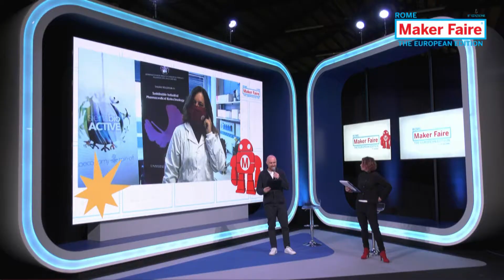Siena BioActive, Spin off Università di Siena - Pillole di MFR2020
Siena Bioactive è uno spin off di Bioeconomia dell’Università di Siena e produce, a partire dagli scarti, prodotti secondari e terziari ad alto valore aggiunto.
In particolar modo, tra le linee realizzate c'è BIOCASTANEA, linea di biocosmetici dermofunzionali, ottenuti dal riccio della castagna.
Intervista alla Prof.ssa Annalisa Santucci, Fondatrice di Siena Biocative, Direttore del Dipartimento di Eccellenza di Biotecnologie Chimica e Farmacia dell’Università di Siena, Professore Ordinario di Biochimica.